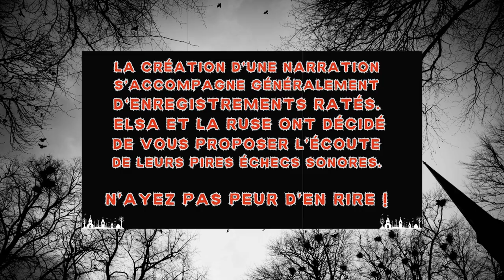[BONUS] Le bêtisier des ratés - Compilation 10 (fails de narration creepypasta d'Elsa et de La Ruse)